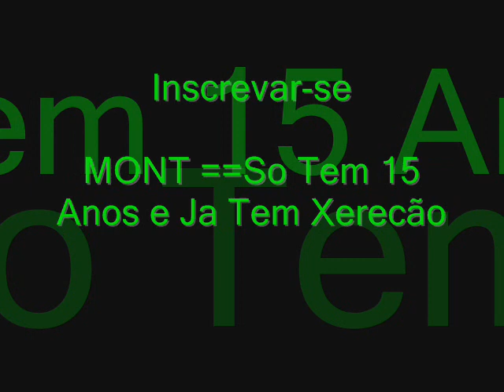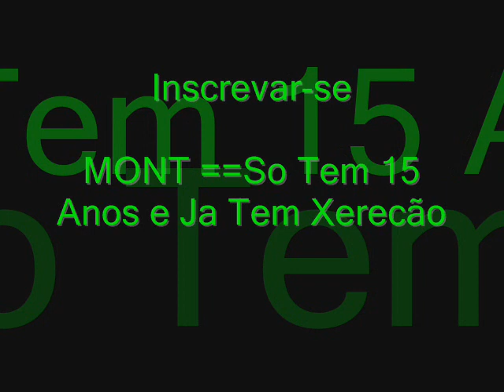Montagem - So tem 15 Anos e Ja Tem Xerecão.wmv